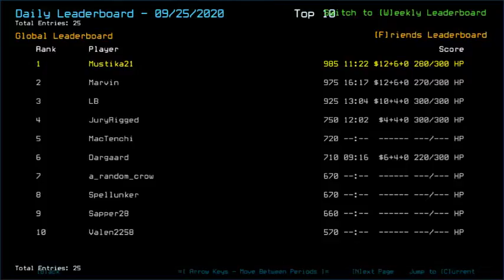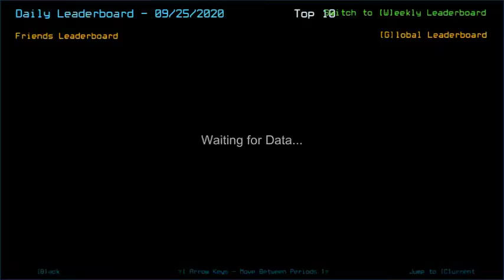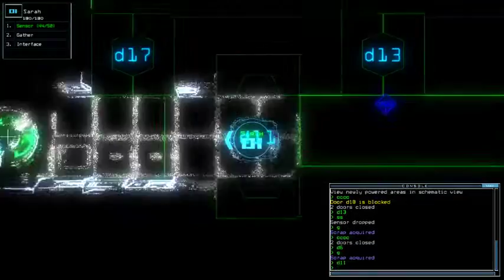Duskers Daily 26 Sep 2020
Getting slightly more confidence to that center room safe timing thing.